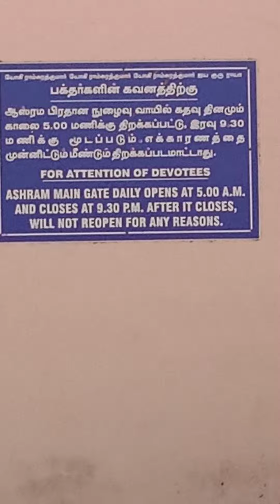Near YogiRamSuratKumarAshram Everyday After TiruvannamalaiGiriPradakshina 🙏👌👏🤘